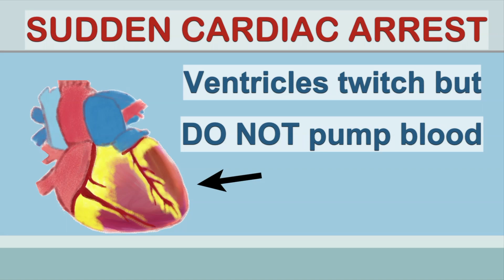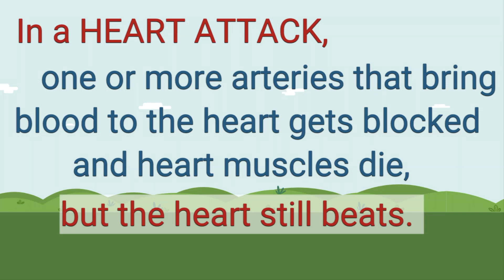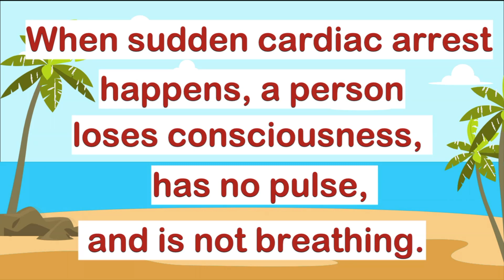Sudden Cardiac Death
This is an educational video explaining sudden cardiac arrest. It is a different disease entity from heart attack. Up to half of people with sudden cardiac arrest have symptoms a month before their sudden cardiac arrest. Calling 911, immediately starting cardiopulmonary resuscitation (CPR) and using defibrillation as soon as possible may help.

Source:
UptoDate 2019